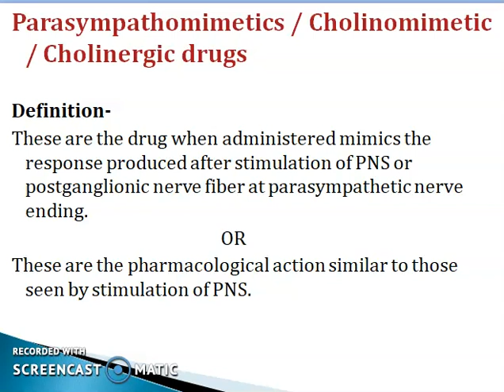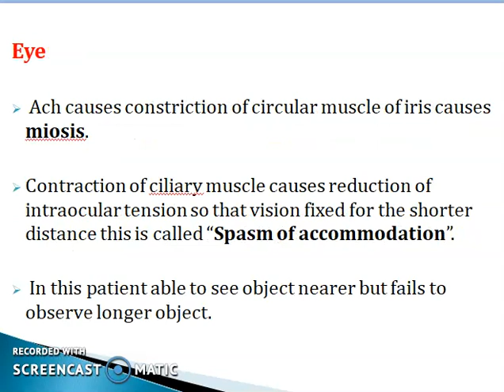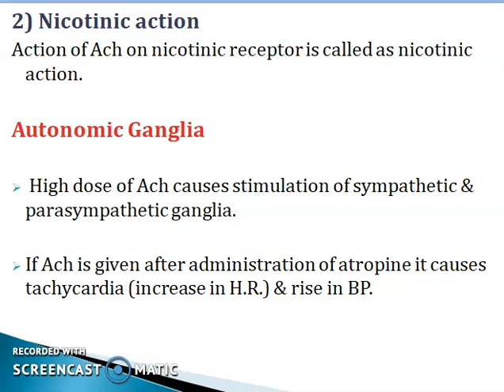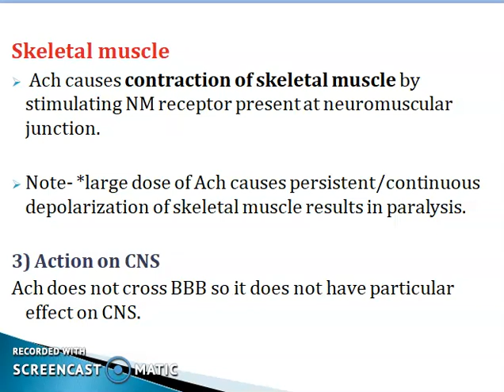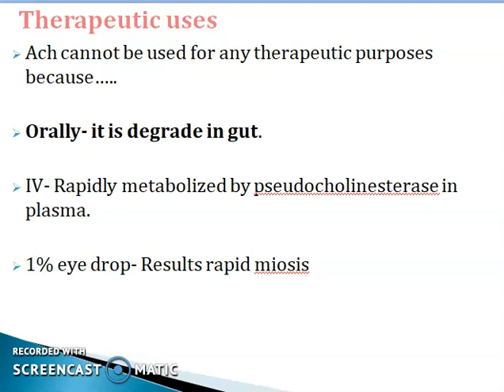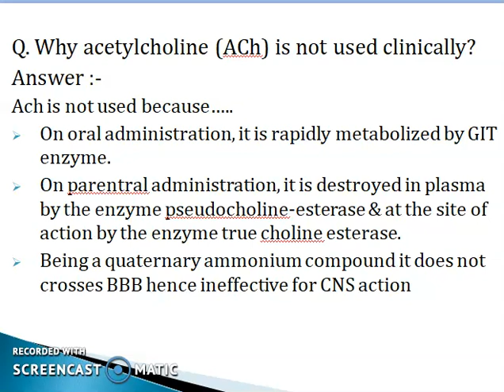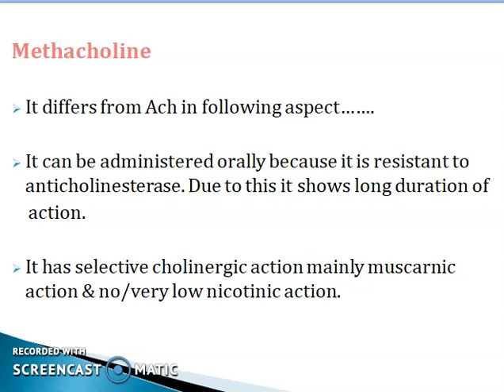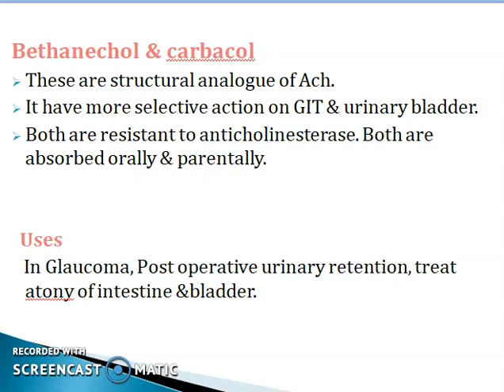Parasympathomimetic part 4